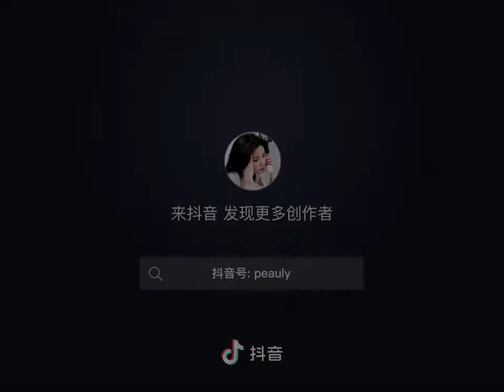Chinese Actress: 郭碧婷 Guo Bi Ting (Bea Hayden) Chinese actress and model.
Kuo Hsin-yen (born 16 January 1984), better known by her stage name Kuo Bea-ting or English name Bea Hayden, is Chinese actress and model. She is best known for her work in the Tiny Times film series.

06年的国产剧《金色年华》饰演女二号